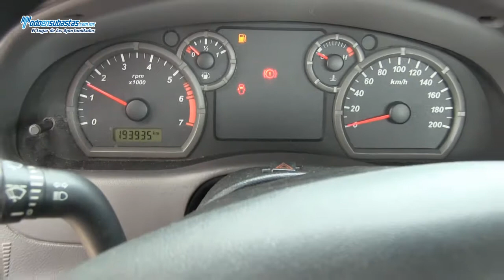Ford / Ranger XL (JWE) A/A CD / 2008